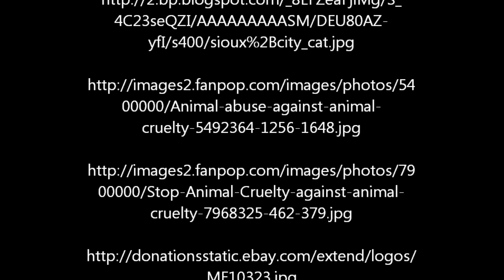Animal Abuse PSA final draft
My final product for my English 1311 class.  Enjoy